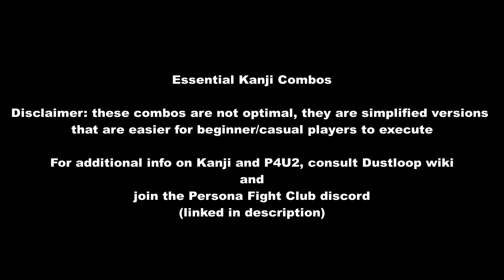The Only 4 Combos You Need To Win With Kanji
now go win a local or something idk